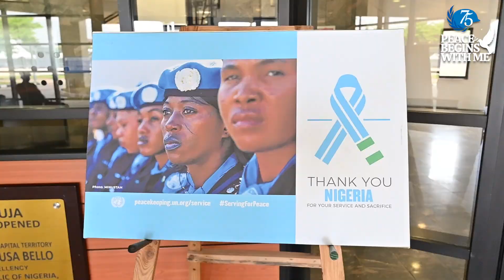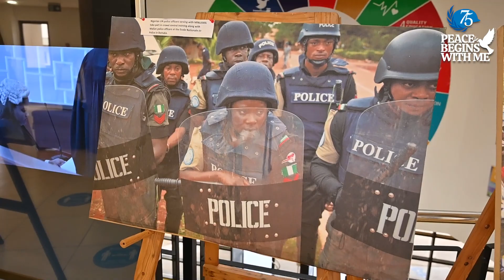Photo Exhibition: 75 years of UN Peacekeeping Missions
The United Nations in Nigeria organised a photo exhibition to showcase the contribution of Nigeria to UN Peacekeeping Missions over the decades. It features Nigerian military, Nigerian Police in action at different UN peacekeeping missions.